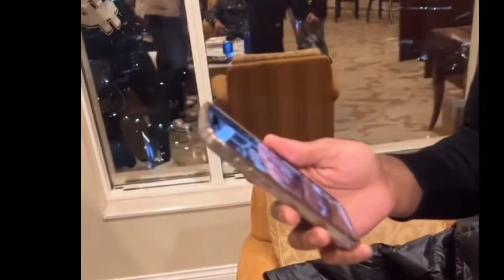🚨 Shedeur Sanders Going VIRAL After This Picture Was Released With Desi Banks ‼️